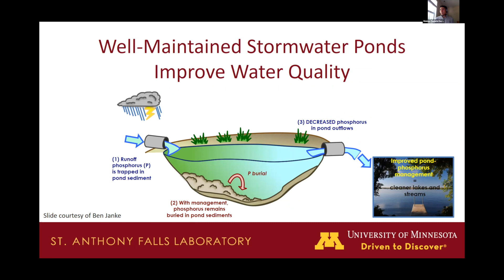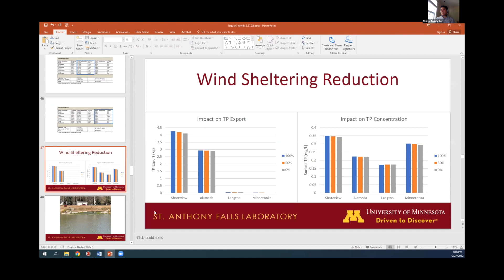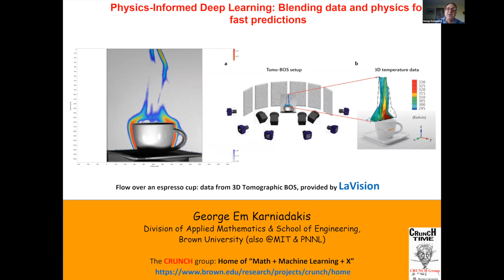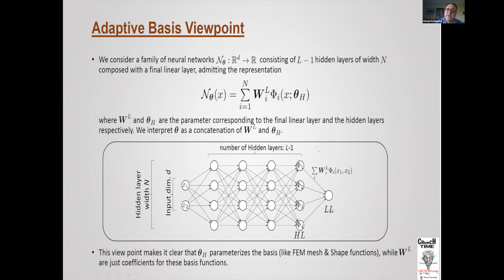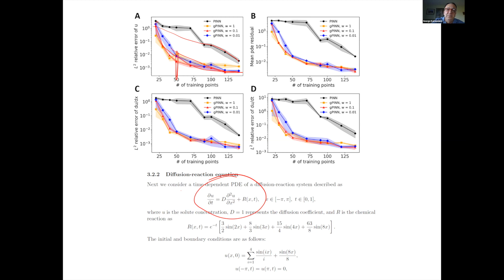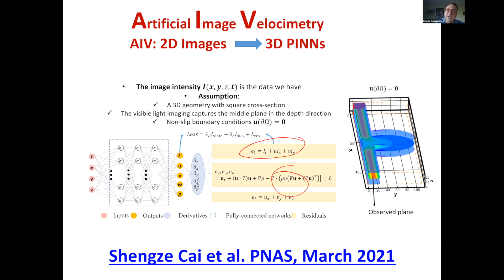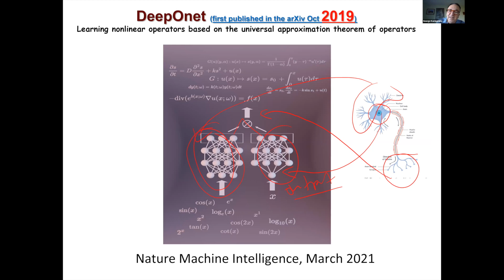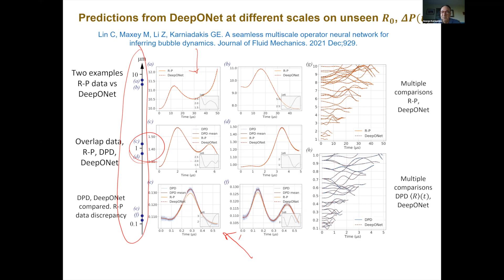Roger E.A. Arndt Ceremony & Physics-Informed Deep Learning with Dr. George Karniadakis - Sept. 2022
On September 27th, 2022, SAFL was excited to celebrate Vinicius Taguchi, 2022 recipient of the Roger E.A. Arndt Fellowship, with a distinguished lecture by Prof. George Karniadakis.

Vini Taguchi is a Ph.D. candidate in Civil Engineering at the St. Anthony Falls Laboratory studying under Dr. John Gulliver and Dr. Jacques Finlay. His research is focused on understanding and controlling internal phosphorus loading in urban stormwater ponds.

Prof. George Karniadakis (Brown University) is a member of the National Academy of Engineering and a Vannvar Bush Faculty Fellow. He received his S.M. and Ph.D. from Massachusetts Institute of Technology (1984/87). He received the SIAM/ACM Prize on Computational Science & Engineering (2021), the Alexander von Humboldt award in 2017, the SIAM Ralf E Kleinman award (2015), the J. Tinsley Oden Medal (2013), and the CFD award (2007) by the US Association in Computational Mechanics. His h-index is 123 and he has been cited over 70,000 times.